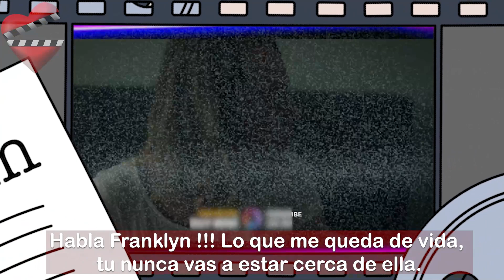DUY BENI Capítulo 16 en ESPAÑOL Avance 2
En el próximo episodio número 16 de Duy Beni, se revelarán nuevas verdades impactantes.  En este episodio veremos  que el Hacker quien se hace llamar el Elefante Blanco busca  poner a todos en contra para que se peleen, y ahora le tocó el turno a  Ateş y Kanat.

Duy Beni capitulo 15,
Duy Beni capítulo 14,
Ekim y Kanat historia,
Historia de Ekim y Kanat,
Ekim se enfrenta a Melisa,
Kanat se declara a Ekim,
@Duy Beni 6. Bölüm Fragman
Duy Beni en español,
Duy Beni capitulo,
Duy Beni Subtitulo,
duy Beni subtitulado,
Escúchame,
Escúchame capitulo,
Escuchame episodio,
Duy Beni bölüm,
Duy Beni cancelada,
 Berk Hakman,
Rabia Soytürk,
Caner Topçu,
Helin Kandemir,
 Berk Hakman serie,
Rabia Soytürk serie,
Caner Topçu serie,
 Helin Kandemir serie,
La serie de verano que sacudio a Turquia,
Duy Beni bölüm 15,
Duy Beni 15,
Kanat y Ekim se reconcilian,
Kanat rechaza a Ekim,
Kanat celoso,
Ekim celosa,